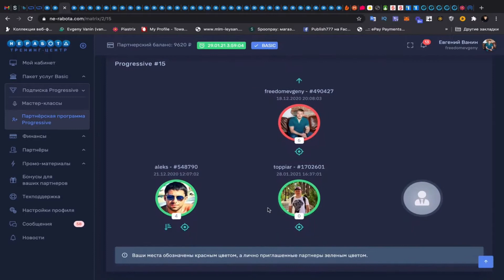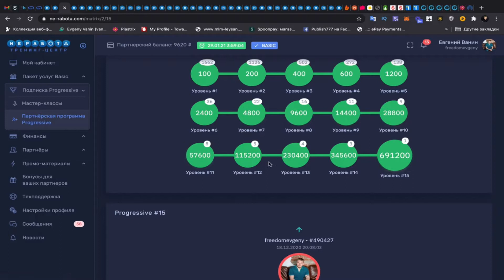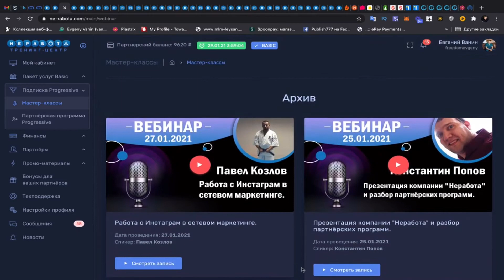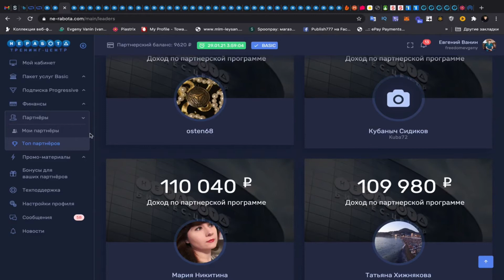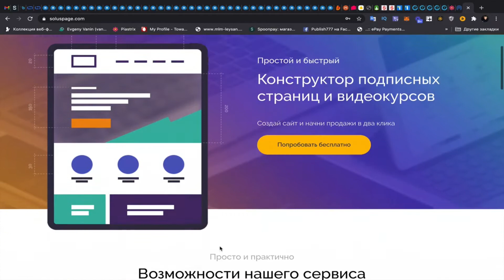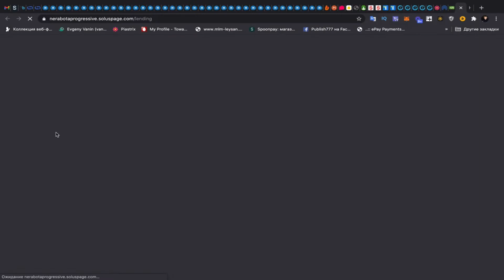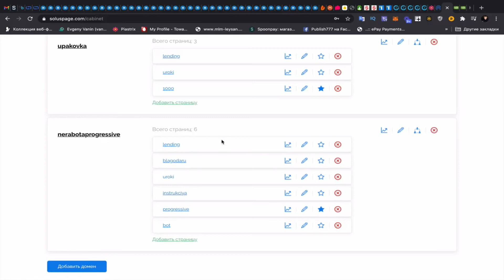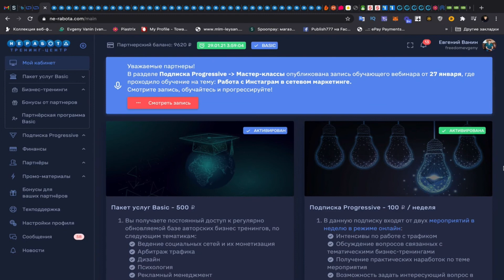Как заработать во время учебы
Забрать воронку и видеокурс по работае с партнерками можно по этой ссылке -

Большинство современных студентов ищут способы подработать. Найти работу без опыта непросто, да и совмещать ее с учебой сложно. Есть варианты, которые традиционно используются студентами всего мира: официанты в кафе, промоутеры-консультанты, мерчандайзеры и т. д.

Несмотря на мнение, что студенты должны использовать годы учебы исключительно на то, чтобы получать знания, большинство современных студентов ищут способы подработать. Одних не имеют возможности содержать и оплачивать их учебу родители, другие сами стремятся к независимости: хотят жить отдельно и иметь свои деньги.

И они правы: многие родители отказывают детям в собственном мнении, даже если они далеко уже не дети, но по-прежнему живут за родительский счет, – в соответствии с поговоркой: «Кто платит, тот и заказывает музыку».

как заработать школьнику
заработок
заработок в интернете
как заработать
как заработать деньги
как заработать студенту